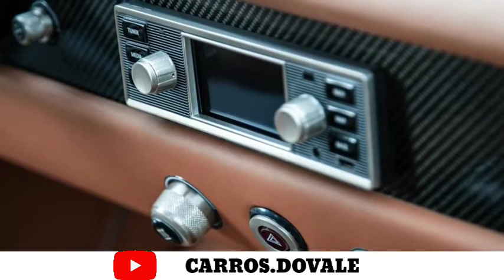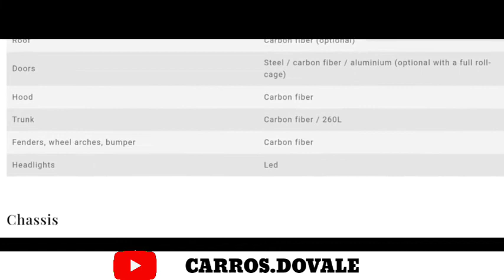New 2021 Alfa Romeo Giulia GT electric by Totem - the most beautiful EV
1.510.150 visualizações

REC Anything
176 mil inscritos
Publicado em 31 de out. de 2020
This is the new Totem GT electric based on the Alfa Romeo Giulia GTA.

Totem, an Italian company that specializes in reviving vintage cars, is now working hard on rebuilding an Alfa Romeo Giulia GT Junior, but a Giulia with a difference.

The latest work from Totem sees them converting a classic alfa to Epower for the first time. The GT Electric is based on the GT Junior, one of the most beautiful cars ever produced, however the GT Electric exterior features design inspirations from a few Giulia models from across the years.

A 50.4-kwh battery pack provides a range of 199 miles at “standard pace,” according to the company. The prototype car has a 6.6-kw onboard charger, but production cars will have a more-powerful fast-charging system, the company confirmed.

Totem said the battery pack weighs 771.6 pounds, but the carbon-fiber body will offset some of that weight. Only 10 per cent of the original chassis is retained, with the rest replaced by aluminum and carbon fibre to support over 510hp and 940Nm of power. This helps the GT Electric accelerate from 0 to 100km/h in 3.4 seconds.

Totem have made some subtle changes: The GT Electric has four headlights instead of the original two, the C-pillar is redesigned, and the Alfa grille badge lacks the bars of the original. Totem also redesigned the underside of the car to improve aerodynamics, creating a flat floor with rear air diffusers to generate enhanced downforce.

The interior has been significantly updated as you would expect, with a digital dash display and Bluetooth infotainment system.